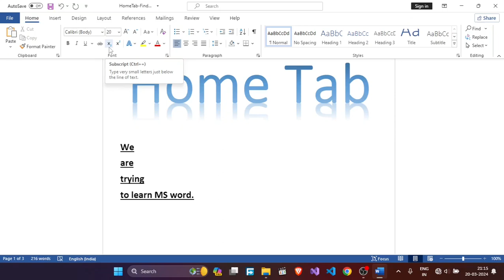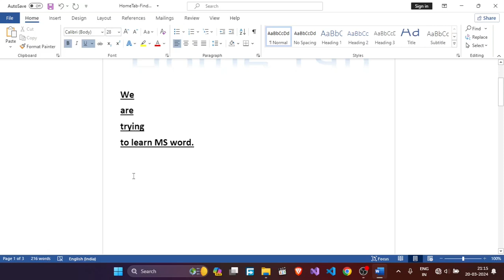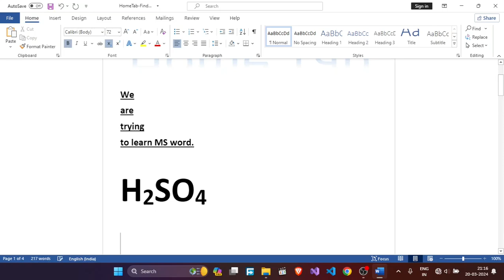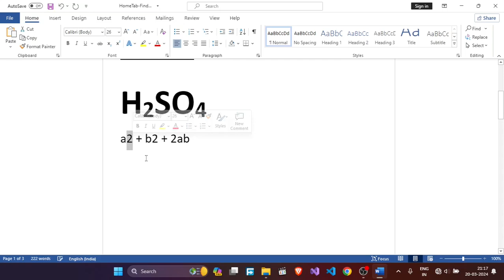microsoft word for beginners to pro tutorial, Superscript, Subscript, Format Painter shortcut keys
office 2021 and, 2019, ms word for beginners to pro course, superscript in word, superscript and subscript in word, Format Painter shortcut keys